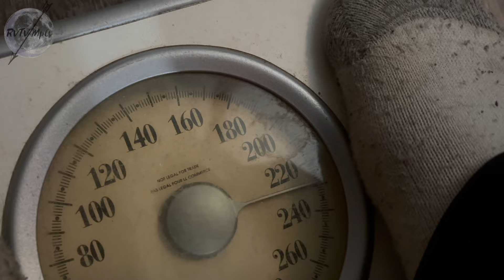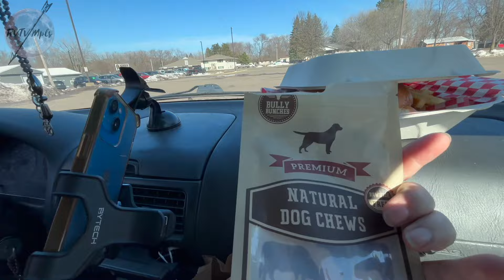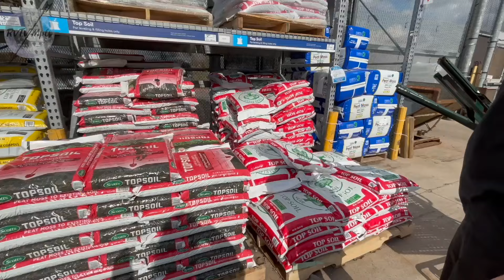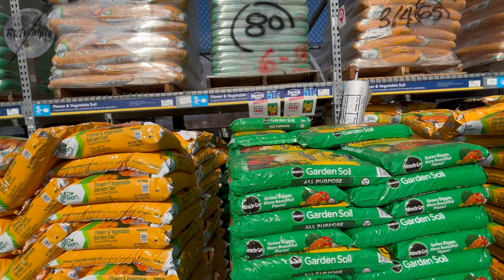Homesteading, I Think We're In Over Our Head!!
This is a fun video compilation of just some of the endless projects we have now that the weather is finally warming up for good. It didn't take long for all that snow we got to melt. Which means I have to turn Forza off, crawl out of the RV and get to work. As a little bonus, we show you what it's like to try and wrangle a smart dog to show you how much she has grown. We think there is a little bit of everything in this short video. You would think moving out to the country would be boring. But so far we have found quite the opposite. Every day here we wake up excited to start another project. It seems like our only limitation is how sore our bodies are at the end of the day. We can't wait to show you everything we want to get done this spring. Hopefully we don't collapse from exhaustion before it's all done. I guess we will just have to keep taking breaks for tacos and tortas from our new favorite spot to keep fueling our dreams..

But seriously.. our well water here on the ranch is a lovely brownish orange with a gross smell. We very much need a whole house water filtration system. If you'd like to donate to the clearer water fund, the garden fund or help us in any way you can, we have an updated BuyUsACoffee page that we hope you'll visit..